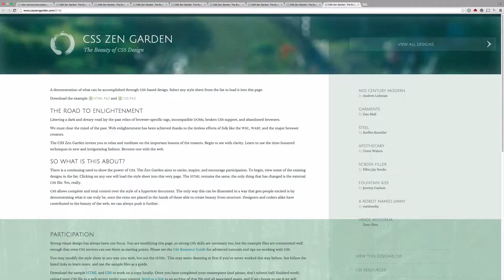Content vs. Presentation : CSS Zen Garden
CSS Zen Garden demonstrates how a single HTML file - wth the same markup - can be styled in infinite ways.